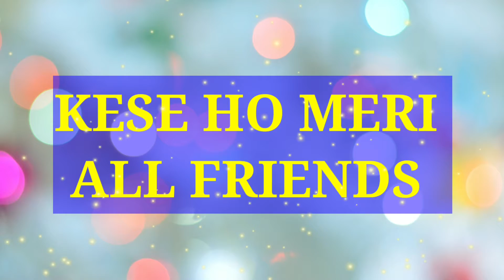Ganesh chatruthi Me kya milega STATUS | game | Quiz | love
your channel;